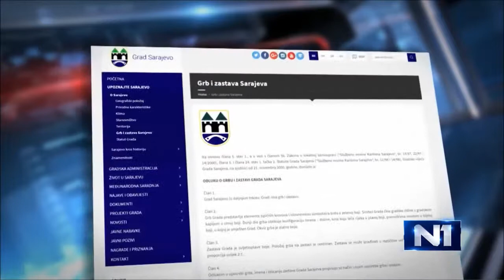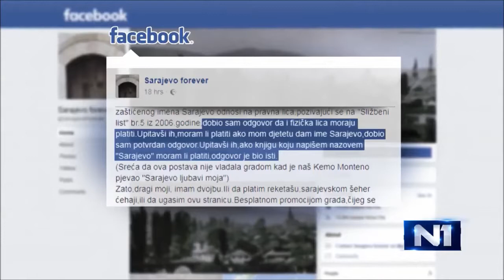Ko plaća korištenje imena "Sarajevo"?